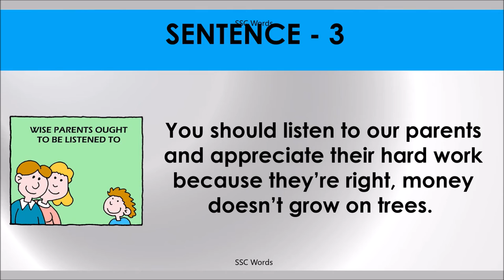MONEY DOESN’T GROW ON TREES Idiom 527 # Meaning and five sentences # SSC Words